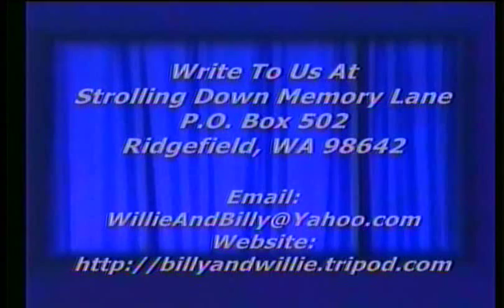Country Gospel Song - Someone To Care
Country Gospel Song, Someone To Care, Billy Pollard and Kelly Arena, Strolling Down Memory Lane,
Billy & Willie Pollard's Country Gospel TV Program,
Featuring Old Songs & Hymns,